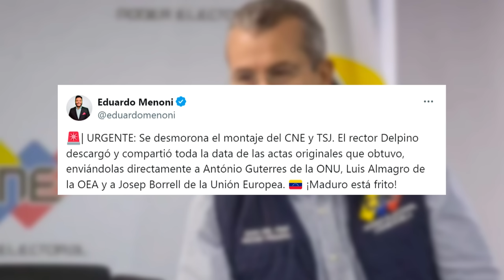🔴ÚLTIMA HORA VENEZUELA🔴MADURO ESTÁ FRITO🔴Se desmorona el montaje del CNE y TSJ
ÚLTIMA HORA VENEZUELA: Maduro está frito! En este video, te contamos todo sobre el desmoronamiento del montaje del CNE y TSJ en Venezuela. ¡No te lo puedes perder!